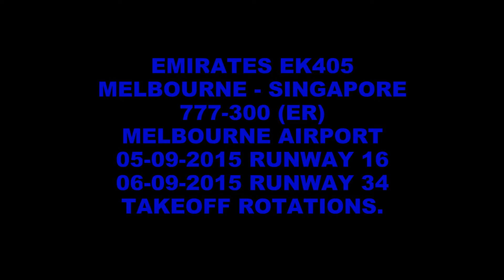Emirates 777-300 (ER) evening departure from Melbourne MEL / YMML September 2015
English - Emirates EK405 from Melbourne to Singapore. The 777 is awesome sight especially the view taking off from runway 34 where you get a very clear view of the aircraft as it starts to rotate. This is one of three stand alone flghts with more codeshares with Qantas.

Deutsch - Emirates EK405 von Melbourne nach Singapur. Die 777 ist genial Sicht vor allem der Blick dem Start von Startbahn 34 , wo Sie einen sehr klaren Blick auf die Flugzeuge , wie sie sich zu drehen beginnt . Dies ist einer der drei eigenständige flghts mit Codeshare mit Qantas .

Français - Emirates EK405 de Melbourne à Singapour. Le 777 est vue impressionnante surtout la vue décollage de la piste 34 où vous aurez une vue très claire de l'avion comme il commence à tourner . Ceci est l'un des trois stands flghts seul avec plus de partages de codes avec Qantas .

Italiano - Emirates EK405 da Melbourne a Singapore. Il 777 è vista terrificante soprattutto la vista decollo dalla pista 34 dove si ha una visione molto chiara del velivolo in quanto inizia a ruotare. Questo è uno dei tre basamento flghts alone con più codeshare con Qantas .

Español - Emirates EK405 de Melbourne a Singapur. El 777 es impresionante la vista especialmente la vista de despegar de la pista 34 , donde se obtiene una vista muy clara de la aeronave , ya que comienza a girar. Esta es una de flghts solo de tres stands con más códigos compartidos con Qantas.

Nederlands - Emirates EK405 van Melbourne naar Singapore . De 777 is geweldig gezicht vooral het uitzicht opstijgen van baan 34 waar je een heel duidelijk beeld van het vliegtuig als het begint te draaien. Dit is een van de drie stand-alone flghts meer codeshares met Qantas .

日本 - メルボルンからシンガポールへエミレーツEK405 。 777は素晴らしい光景それが回転し始めると、あなたが航空機の非常にクリアな視界を取得する場所滑走路34から離陸特にビューにあります。これは、カンタス航空とのよりcodesharesと3スタンドアローンflghtsの一つです。

中國 - 阿聯酋航空EK405從墨爾本到新加坡。 777是真棒視線特別是從跑道34起飛，你讓該機非常明確的看法，因為它開始旋轉視圖。這是三個獨立的flghts更多的代碼共享與澳航之一。

Polski - Emirates EK405 z Melbourne do Singapuru . 777 jest niesamowity widok szczególnie Zobacz startuje z pasa 34 , gdzie można uzyskać bardzo wyraźny obraz samolotu , jak zaczyna się obracać . Jest to jeden z trzech stoisk flghts jedynie z kilku codeshares z Qantas .

हिंदी - मेलबोर्न से सिंगापुर के लिए अमीरात EK405 । 777 भयानक दृष्टि इसे बारी बारी से करने के लिए शुरू के रूप में आप विमान का एक बहुत ही स्पष्ट दृष्टिकोण मिलता है, जहां रनवे 34 से दूर ले जा रही है, खासकर दृश्य है। इस क्वांटास के साथ और अधिक codeshares के साथ तीन अकेले खड़े flghts में से एक है ।

Český - Emirates EK405 z Melbourne do Singapuru . 777 je úžasné zrak především názor, vzlétl z přistávací dráhy 34, pokud budete mít velmi jasnou představu o letadla , jak to začne otáčet . To je jeden ze tří samostatných flghts s více sdílení kódů s Qantas.